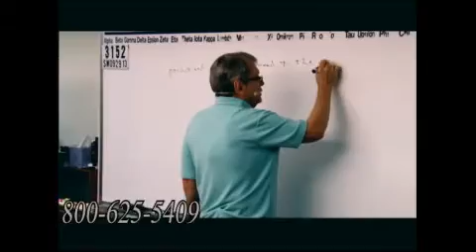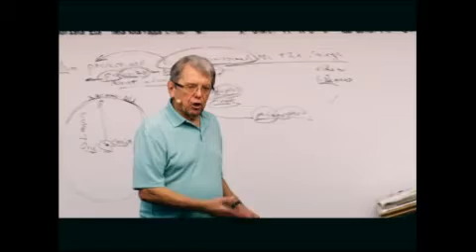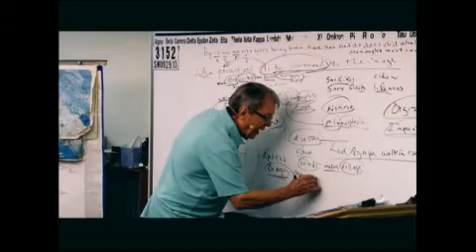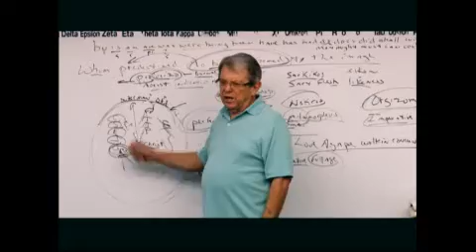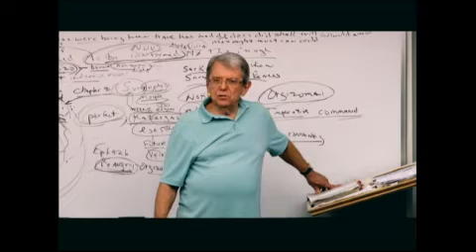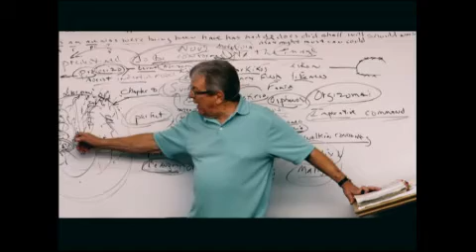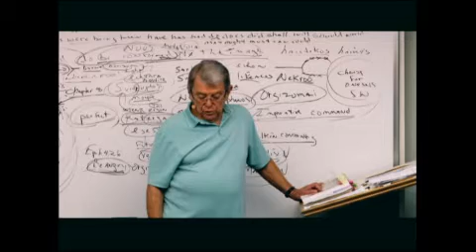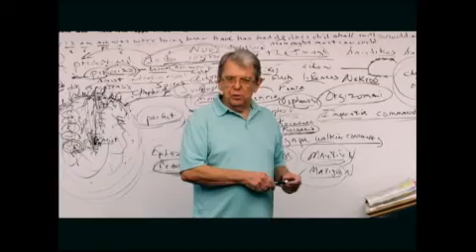3152 Predestination Conformed to Maturity Perfection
Predestination-Conformed to Maturity-Perfection